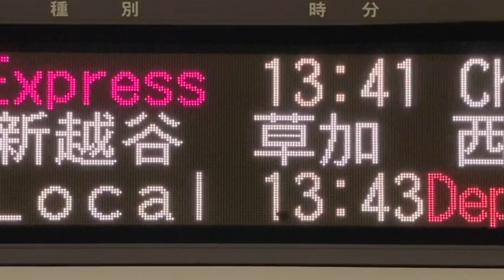【イワタ ゴシック？ スクロールフォント確認用】東武 東武動物公園駅 改札口 発車標(LED電光掲示板)